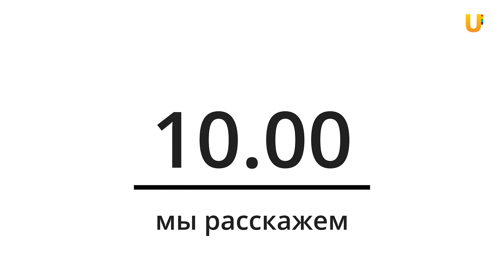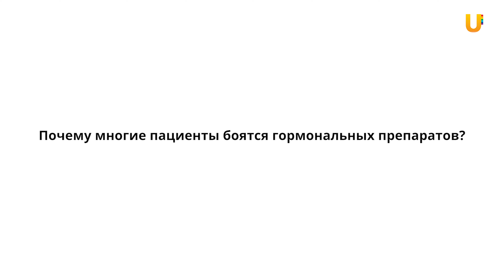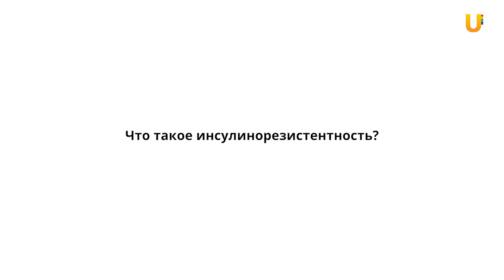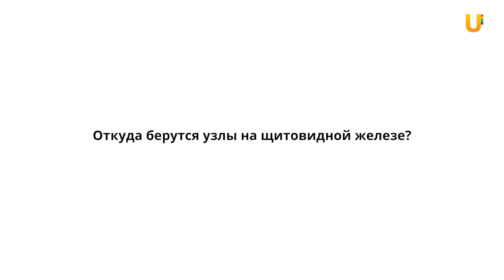10 минут, чтобы узнать о профессии эндокринолог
Хочешь узнать, как стресс влияет на наш организм? Почему дефицит йода в организме - это опасно? И существует ли гормон красоты?

Ответы на эти и многие другие вопросы ищите в новом выпуске "10 минут, чтобы узнать о профессии эндокринолог"

"10 минут, чтобы узнать..." - проект, где за 10 минут представители разных профессий делятся опытом, тонкостями работы в своей сфере деятельности, подтверждают или развенчивают мифы о профессии.

Гость выпуска - Анна Курникова, эндокринолог-диетолог.